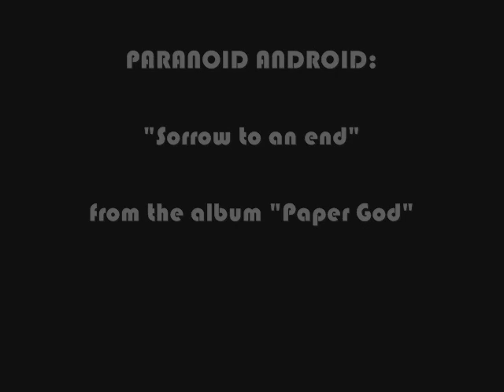Paranoid Android (Band): Sorrow 2 an end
Paranoid Android (Band): "Sorrow to an end"
from the album "Paper God"